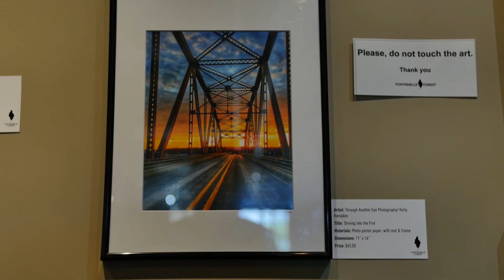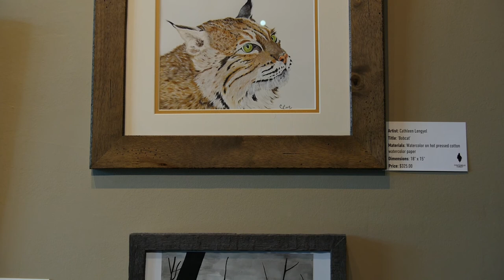"Community" by the Fontenelle Forest Community: A Baright Gallery Artist Series Exhibit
This video highlights the artwork of "Community" by the Fontenelle Forest Community, a Baright Gallery Artist Series Exhibit.